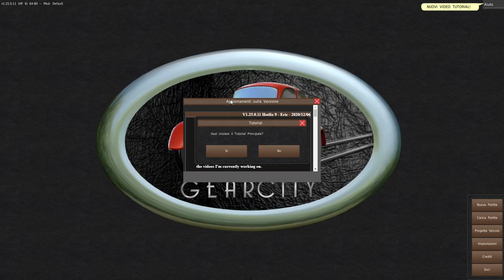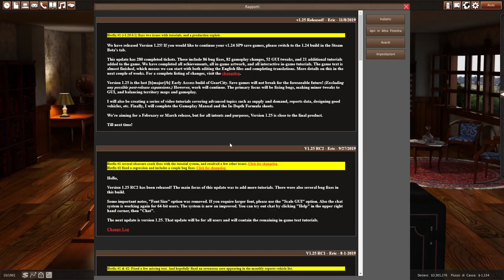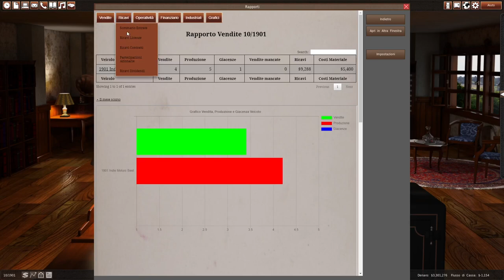Gearcity ▲ UN GESTIONALE COMPLICATISSIMO! [Gameplay ita]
A causa di un problema tecnico (sto sbarellando io), ieri il video non è uscito ed eccovelo ora!!.